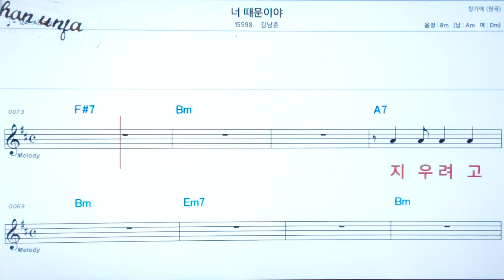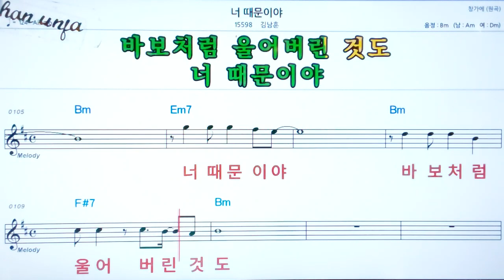💖너 때문이야/김남훈 🤞한. 日本語 동시 표기 ✌악보, 코드, ,,Karaoke*카라오케 반주